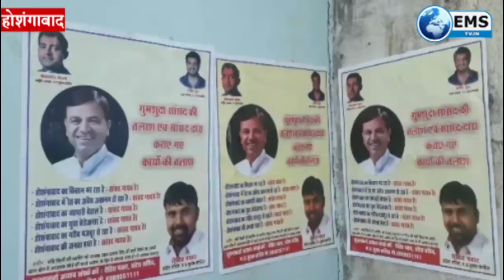होशंगाबाद में लगे सांसद लापता के पोस्टर